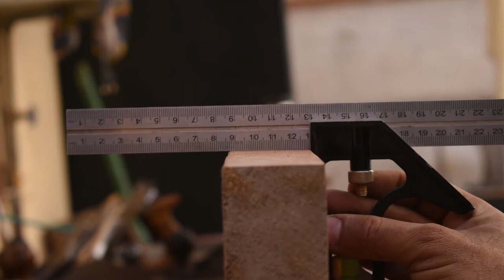Banco de Joyero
Hola en este tutoríal podrán ver los procesos para hacer un banco de joyero, en pino Oregón y Roble reciclado, espero les guste y dejen sus comentarios si tienen dudas o alguna sugerencia de los procesos.